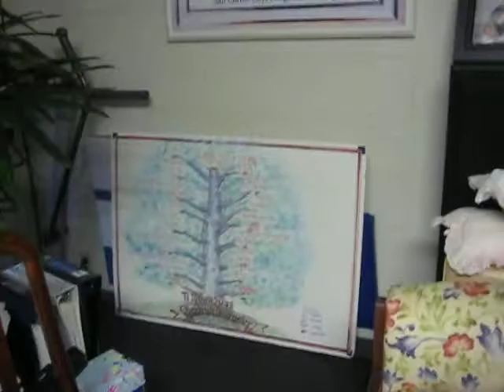"MTV Teen Cribs" Jessica's House Part 1